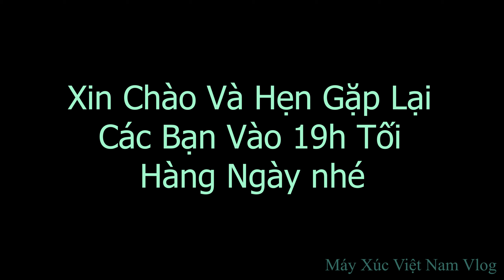Tập 3. Buổi Chiều Lái Máy Xúc Komatsu Pc 50-2E Xúc Đất Lên Xe Ô Tô 2.5t Xe Ô Tô Chạy Xa Xe Vào Xe RA